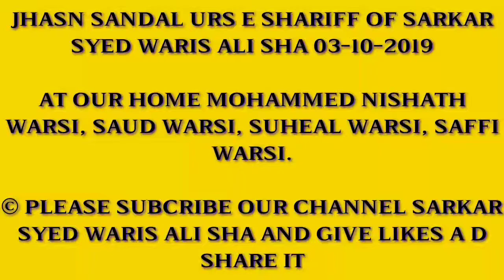JHASN SANDAL O URS SARKAR SYED WARIS ALI SHA